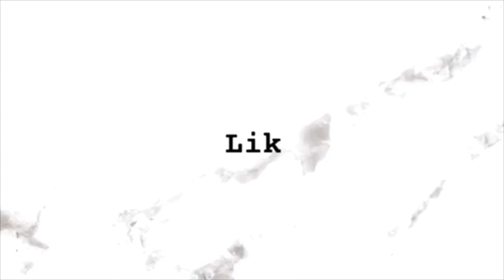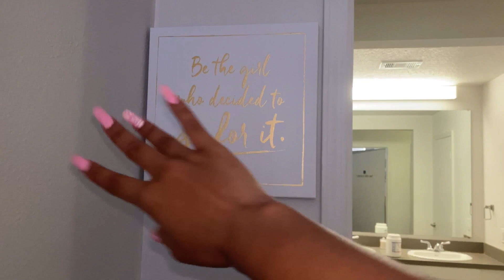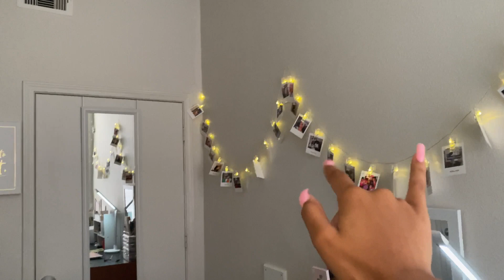Georgia Southern Move In Vlog🦅💙💛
**I DO NOT OWN THE COPY RIGHTS TO ANY MUSIC PLAYED IN THIS VIDEO**
love the support comment for more content ideas see u soon love !